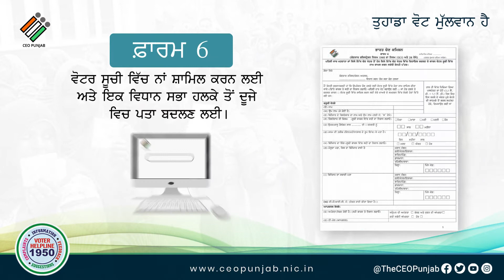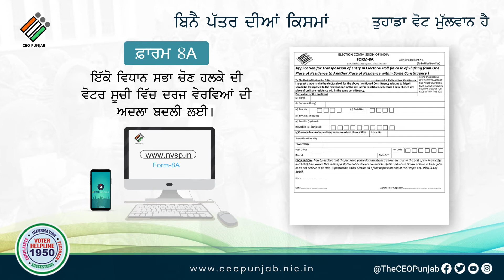ਵਿਸ਼ੇਸ਼ ਸਰਸਰੀ ਸੁਧਾਈ 2021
ਵੋਟਾਂ ਬਣਵਾਉਣ ਲਈ ਚੱਲ ਰਹੀ ਮੁਹਿੰਮ ਵਿੱਚ ਹਿੱਸਾ ਲਓ |
ਨਾਵੀਂ ਵੋਟ ਬਣਵਾਉਣ /ਕਟਵਾਉਣ ਜਾਂ ਪਹਿਲੀ ਵਿੱਚ ਸੋਧ ਕਰਵਾਉਣ ਲਈ ਫ਼ਾਰਮ ਭਰੋ |
16 ਨਵੰਬਰ 2020 ਤੋਂ 15 ਦਸੰਬਰ 2020 ਤਕ
ਮੱਤਦਾਨ ਕੇਂਦਰਾਂ ਤੇ ਸਪੈਸ਼ਲ ਕੈੰਪ :
21-22 ਨਵੰਬਰ  2020 ਅਤੇ 5-6 ਦਸੰਬਰ 2020